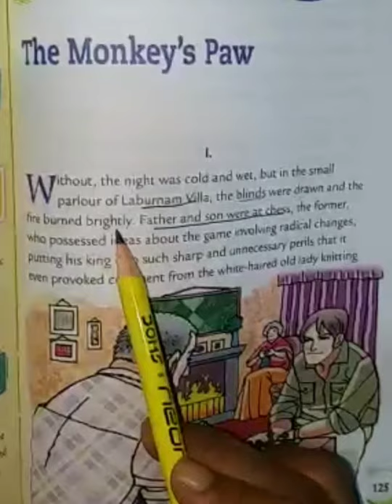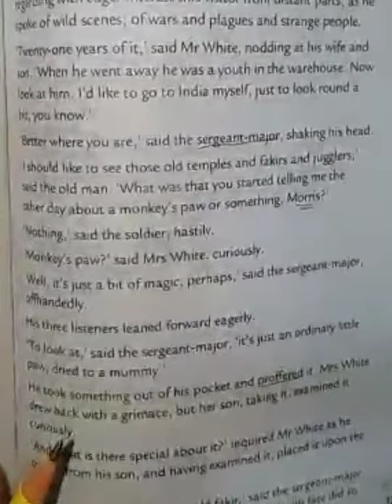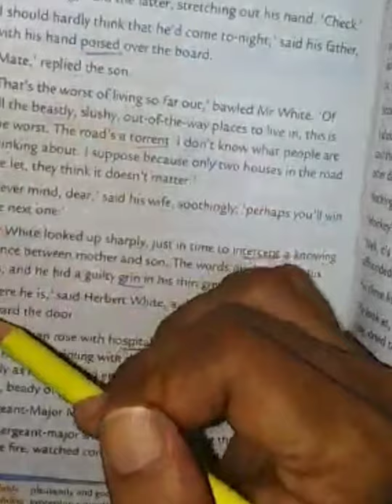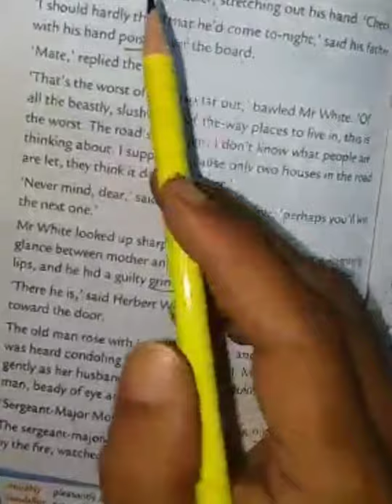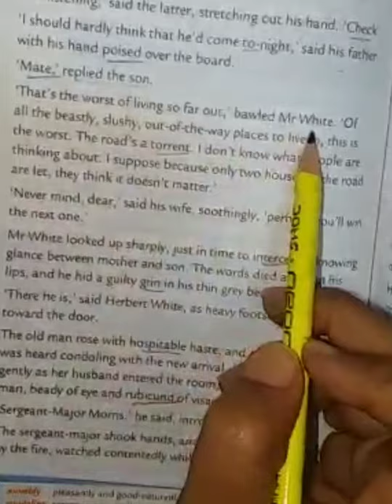class 8 Eng lit the monkey's paw part 1